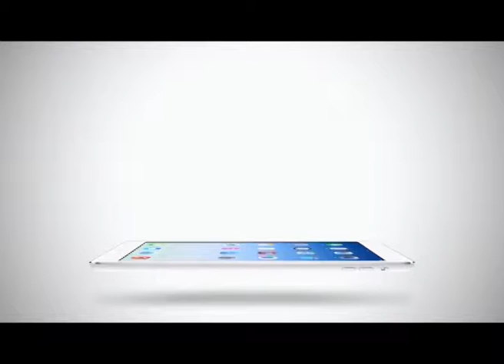Sport Today | 17-02-2015 (1/4)